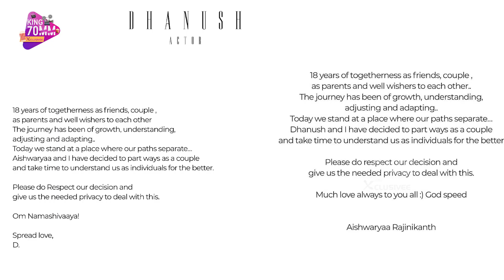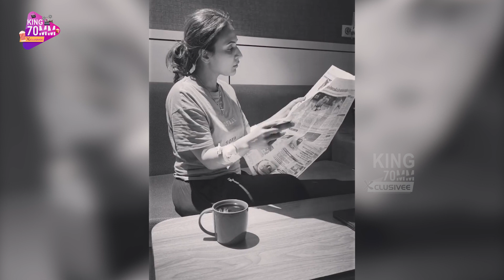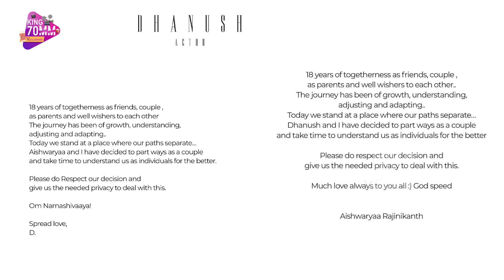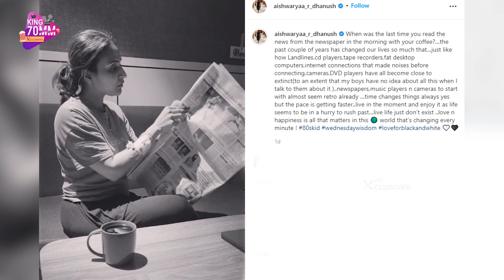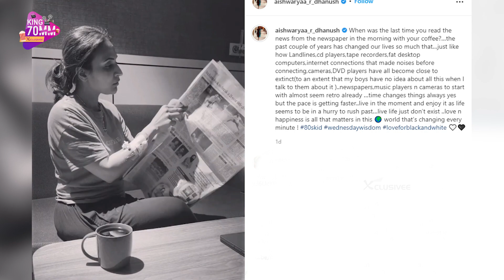விரக்தியில் ஐஸ்வர்யா...கவலையில் தனுஷ்..! || Aishwarya Despair || Dhanush Worried || King70mm